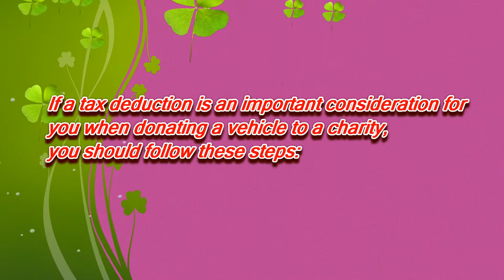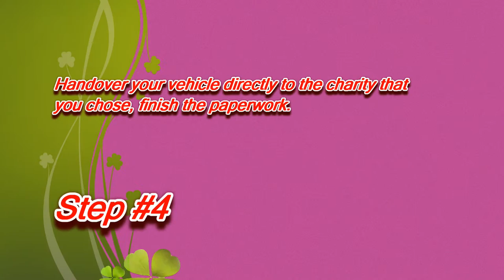Donate a Car in Idaho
If a tax deduction is an importance for you when donate your car to charity in Delaware, you should follow these steps:
3.Determin your car value in the fair market.